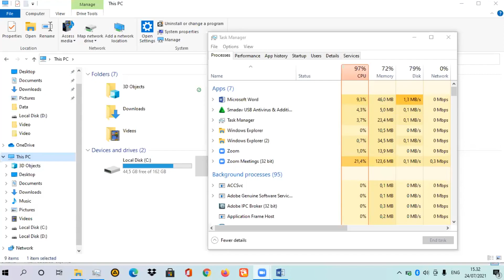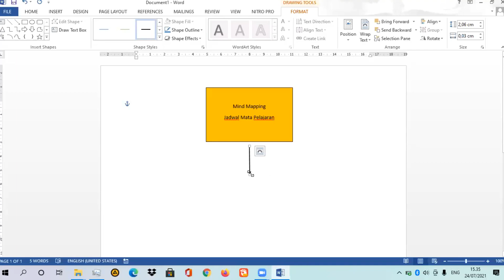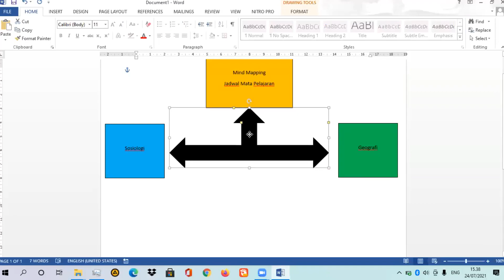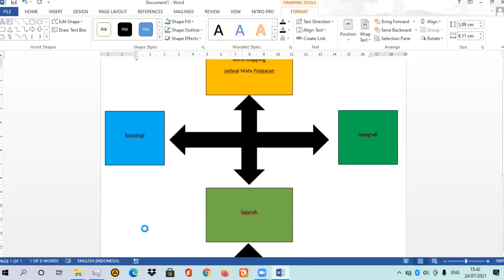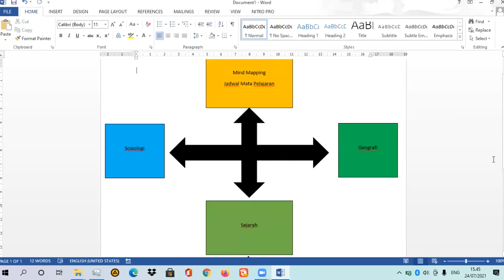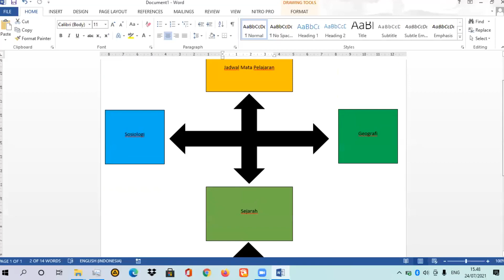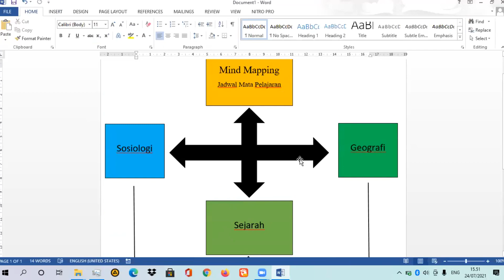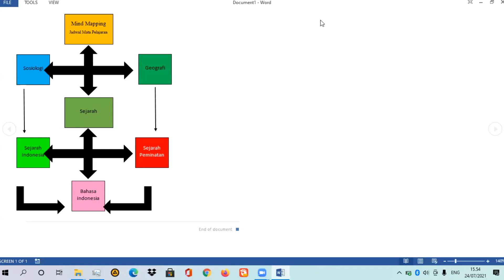Microsoft Office Word: Cara Mudah Membuat Mind Mapping Sederhana | Muhammad Zulfikar Putra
Microsoft Office Word: Cara Mudah Membuat Mind Mapping Sederhana

Kelas Microsoft Office Gratis
Oleh Muhammad Zulfikar Putra